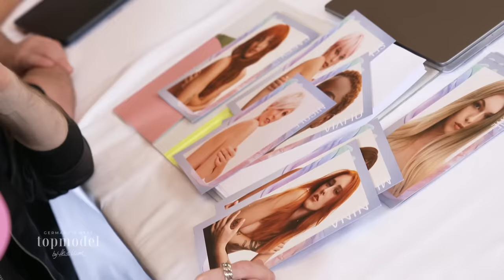"Das ist überhaupt nicht gut" - Kilian Kerner ist streng mit seiner Auswahl | GNTM 2023 | ProSieben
In Berlin steht den GNTM-Kandidatinnen ein Casting-Marathon bevor: Als Erstes geht es zu Kilian Kerner, der Models für seine Show auf der Berlin Fashion Week sucht. Wer überzeugt den Designer und angelt sich den ersten Laufstegjob der Staffel?